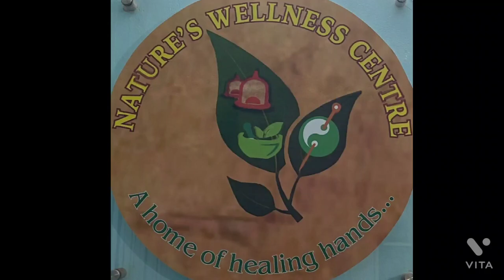Why Do Married Women Get Headache | Migrane | Women Wellness | Dr. AR Samiullah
Hello Everyone,

In this video, we have discussed why married women get headaches? Talking about women's wellness headaches is common among every woman but married women get it often. A migraine is a headache that can cause severe throbbing pain or a pulsing sensation, usually on one side of the head.